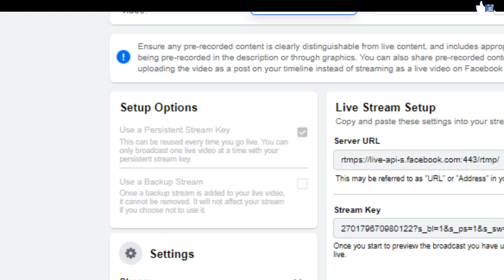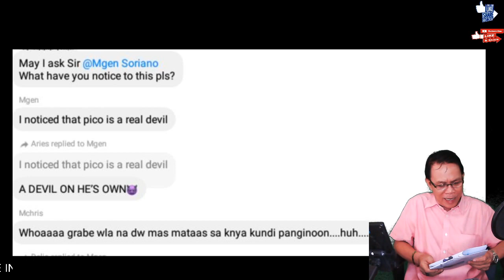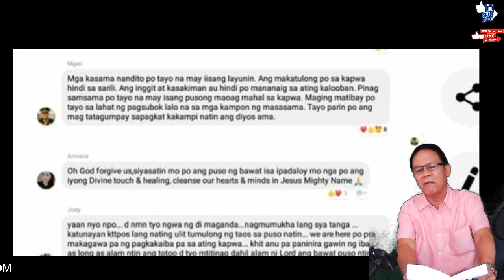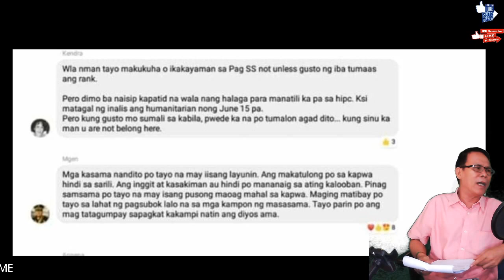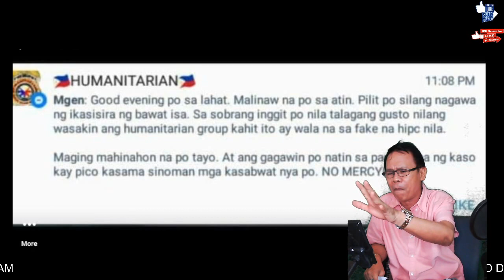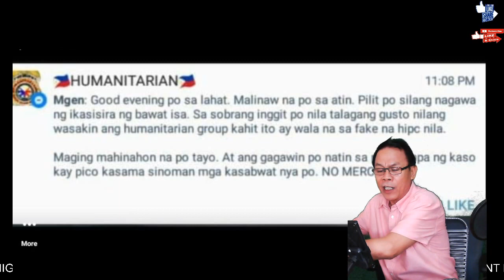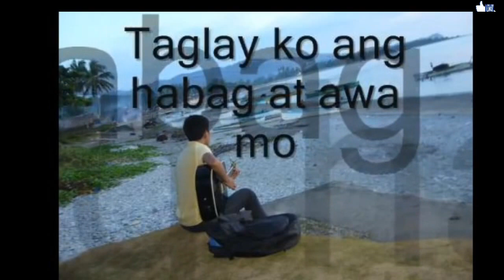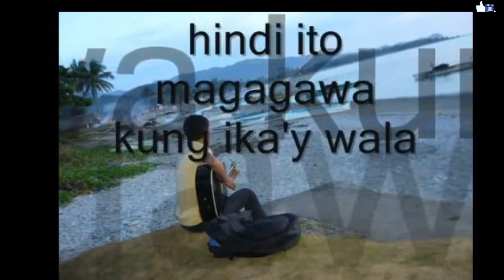Sino ang tunay na Devil???